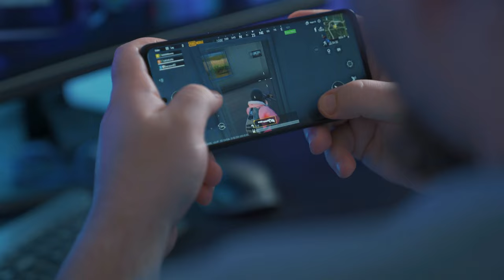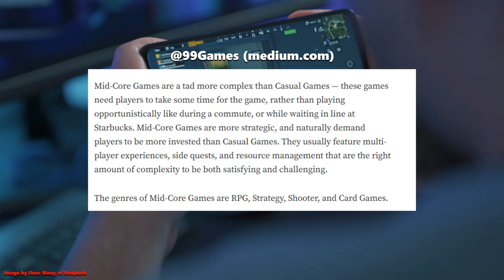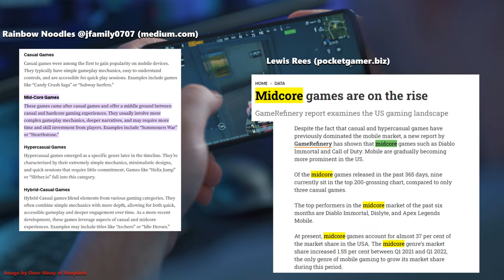Wuthering Waves Kit Designs Feel So Nice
Wuthering Waves essay

Although I'm nowhere near the inevitable daily end-game grind, I do believe I've played enough to have a solid opinion on the overall feel of character usage and their kits.  The verdict?  I think they're good.  Really good.

It's kind of afterthoughts after having some time with Jinhsi.  I think Wuthering Waves found that good balance between making character kits fun and engaging, while retaining a certain simplistic quality that allows players of all skill levels to feel satisfied.  Not so hardcore that casual are completely turned off, but not so casual that hardcore players get no satisfaction from the combat.

Jinhsi is my current benchmark for measuring this.  As someone who likes execution and combos in most games, there's something about her team rotations that just feels fun to me, despite the inputs themselves being very simple.  It's satisfying, yet accessible.  And I think that's great.

Essay Style: Praise, Explanatory, YMMV